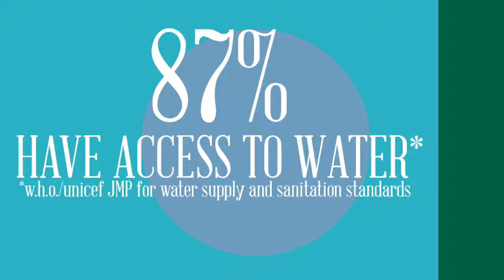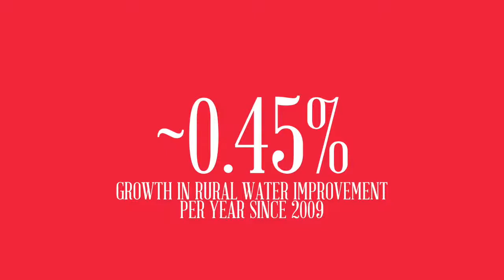Agua Cube - Group #33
Our target area is the Indian Subcontinent.

Full HD Version Available on Vimeo (Password: leaf)